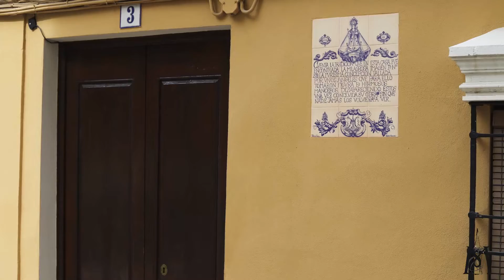YoMeQuedoEnCasaConME | 2020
Puente Genil (Córdoba)